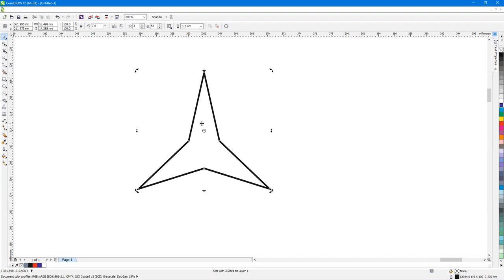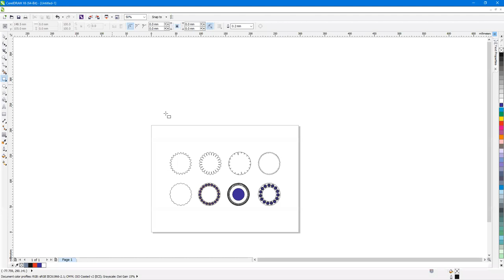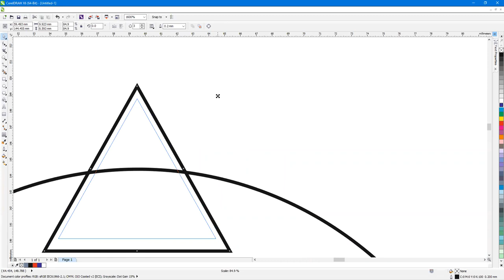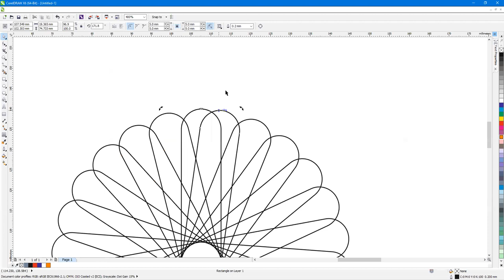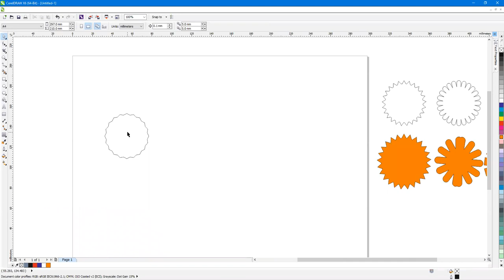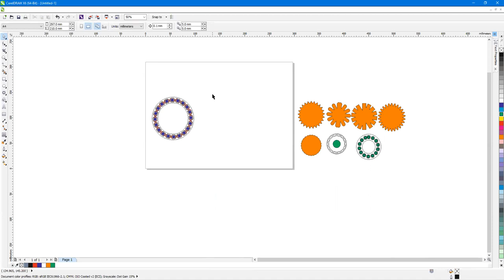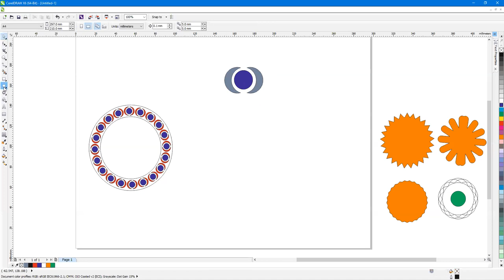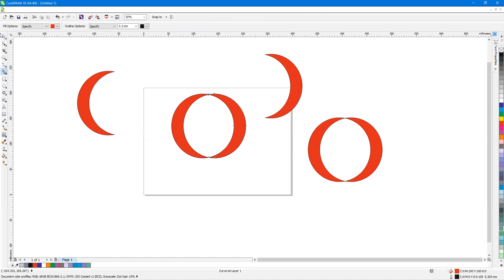CD Lecture 007